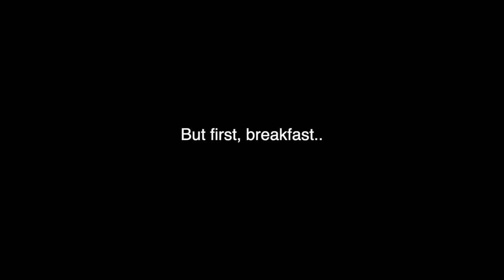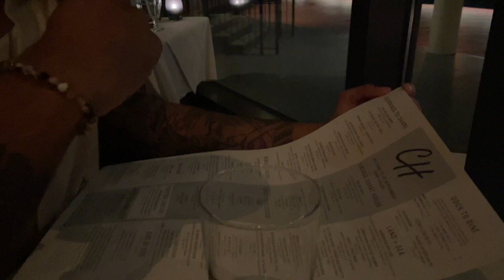Days in My Life | Loc Maintenance, Date Night, Shopping | VLOG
Just a few days in my life (previously recorded)

📲 SOCIAL MEDIA! 📲  **New Pages**

✨SIDE NOTE : I get a lot of questions about my stretched ears, how I got them to this size (currently 1 inch!) etc. One thing I always say is LISTEN TO YOUR BODY, and take your time when stretching. Personally, I love ear stretching kits because they take the guess work out. Everything’s laid out for you and they’re super easy to stretch with!✨

⚡️I WANNA START EAR STRETCHING! 😜⚡️

Happy Stretching!! 🤘🏾💜